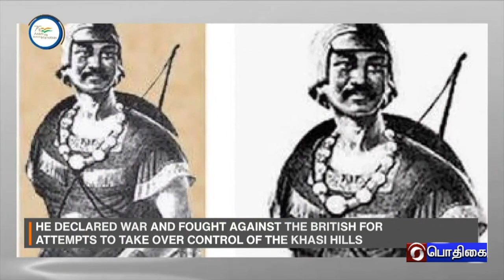AZADI KA AMRIT MAHOTSAV - TAMIL VERSION (17.07.2022)